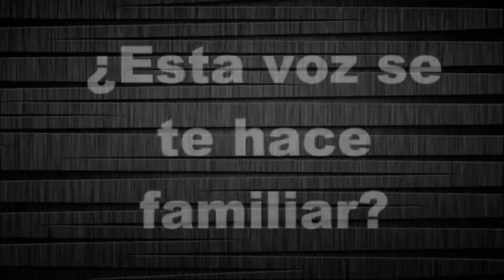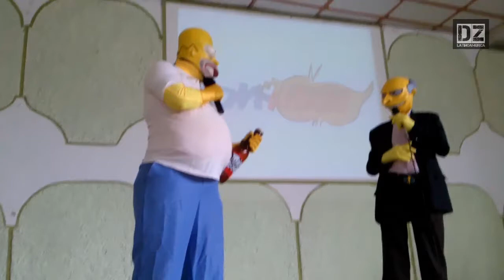Entrevista a Gabriel Chávez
En exclusiva, la novena entrevista realizada por DubZoneLA al gran actor Gabriel Chávez, reconocido por dar voz al Sr. Burns en Los Simpson, Cabeza Grande en El Mundo Moderno de Rock, Fumador en Expedientes Secretos X, Profesor Demartino en Daria, Dr. Willy en Megaman NT Warriros y más.

Conoce acerca de este gran actor, su vida y su faceta como actor de doblaje.

UN AGRADECIMIENTO ESPECIAL A ABIMAEL ROJAS Y A TODO EL STAFF DE CON4FREAKS POR LAS FACILIDADES PARA LA REALIZACIÓN DE ESTA ENTREVISTA.
¡MUCHAS GRACIAS!

¿Quieres saber más de lo ocurrido acerca de la Huelga de Los Simpson?, te dejamos los siguientes artículos y videos donde se menciona más al respecto:

Gerardo Reyero menciona más detalles acerca de la huelga (Entrevista realizada en 2013):